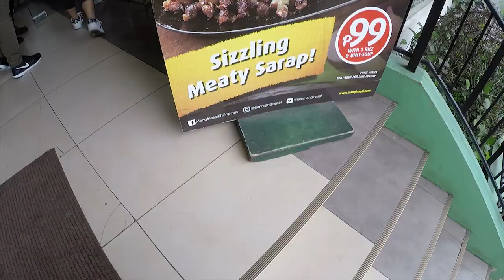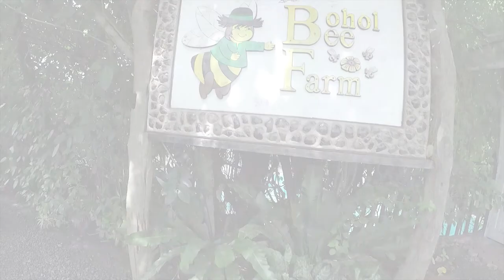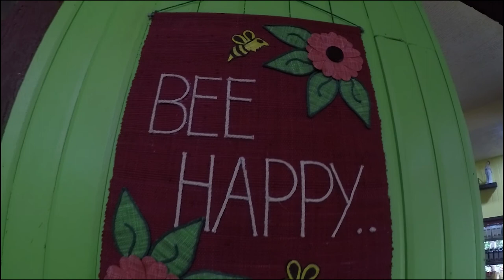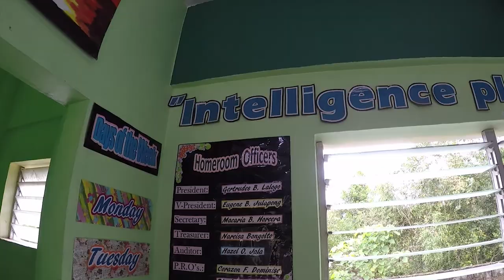Philippines Trip | Bohol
Check out some of my favorite clips of my trip to the Philippines, where I got to visit the beautiful island of Bohol and some parts of Manila.

All footage was captured on my GoPro Hero 5 and put together on Adobe Premier Pro.

Places Featured in Video:
Mang Inasal
Bellevue Resort
Tarsier Sanctuary
Loboc Riverwatch Floating Resto
Chocolate Hills
Hinagdanan Cave
Bohol Bee Farm
Anda
Cabagnow Cave Pool
Arbasto Foundation, Inc.

Higher Ground (feat. Naomi Wild) - Odesza